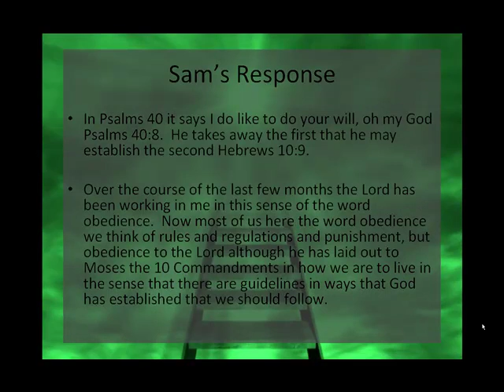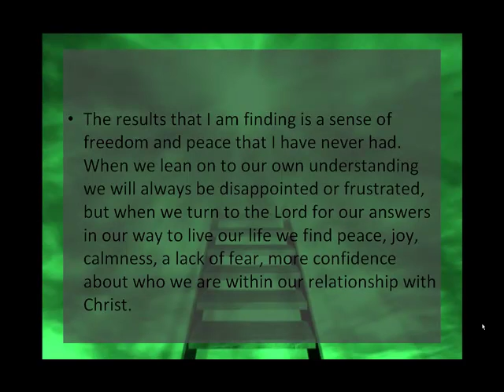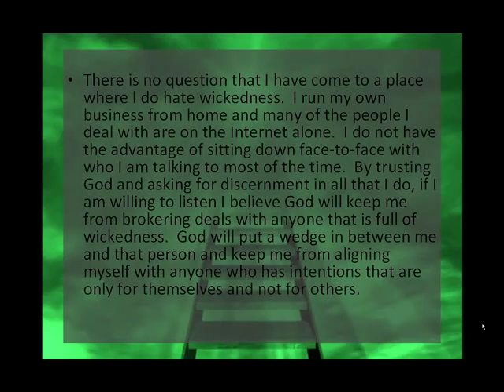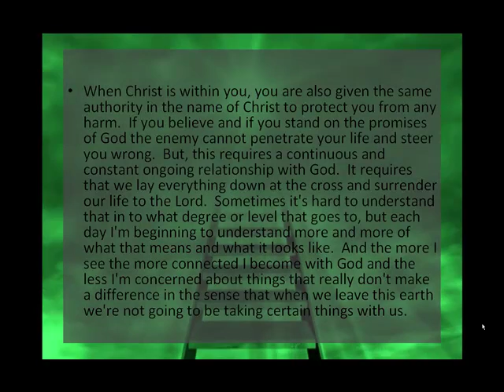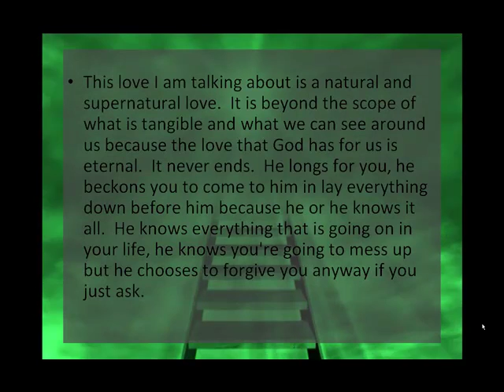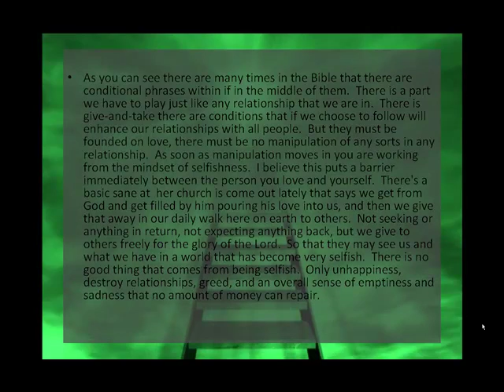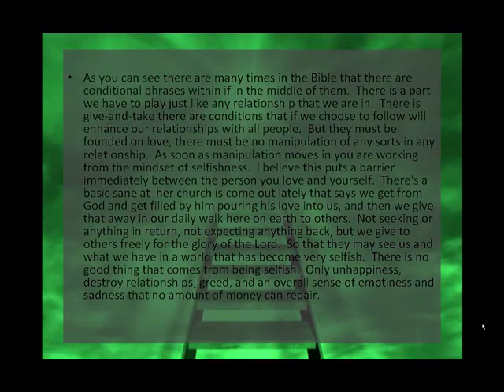Gods Love is Limitless Part 2 And Sam's Response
Presents part 2 of March 7th Daily online bible study.